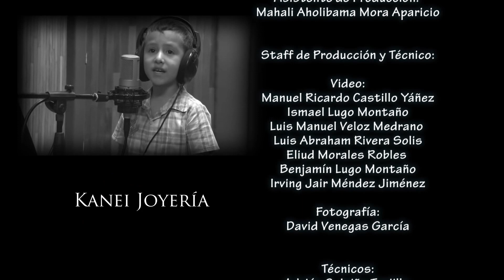Yo soy un soldadito Making of - La Luz del Mundo